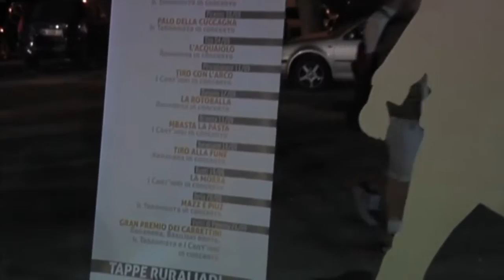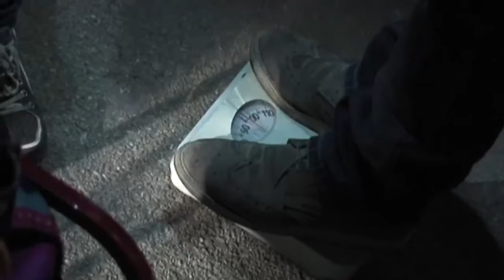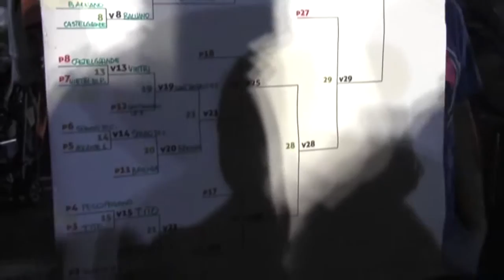Ruraliadi 2015 - Approfondimento tappa di Baragiano - "Tiro alla Fune" + interviste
Ruraliadi 2015 - Approfondimento tappa del 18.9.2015 a Baragiano - Tiro alla fune  + interviste a cura di TRM TV